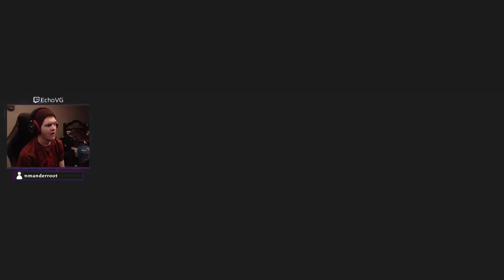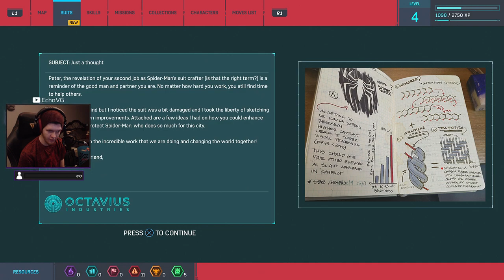New Suit, Same Old Me | Spider-Man Part 2 (EchoVG Gameplay/Walkthrough)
These VOD's of my stream will be posted daily after the streams are completed. Don't want to wait? Binge all the episodes over on my Twitch channel!